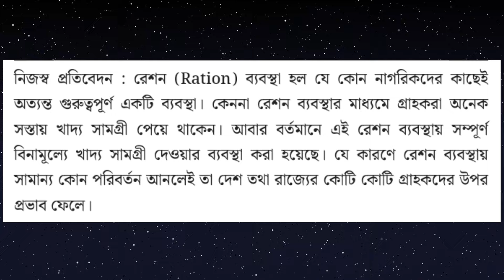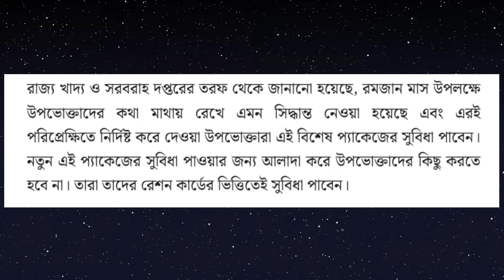বড়ো ঘোষণা : রমজান উপলক্ষে বাড়তি রেশন দিবে ,কি কি পাবেন দেখুন | Ramjan Ration List 2024